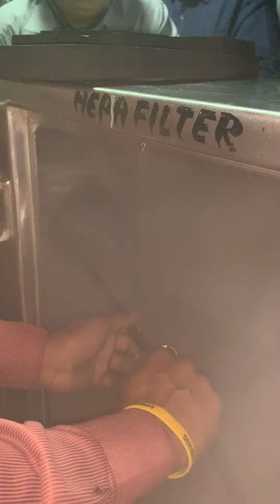RK- FBD DUCT CLEANING SYSTEMS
FBD DUCT  CLEANING SYSTEMS
Up to 30mtr Up to Down or Down to Up